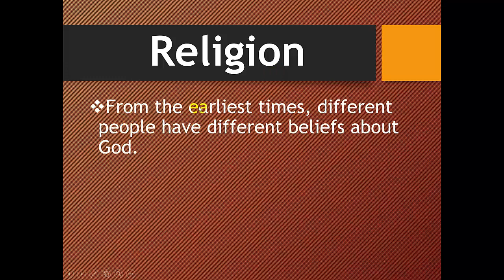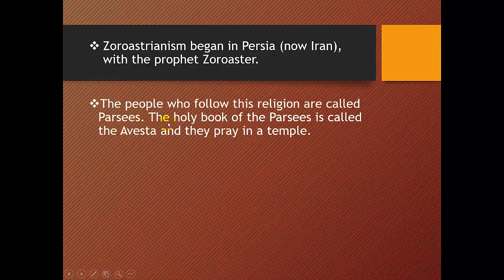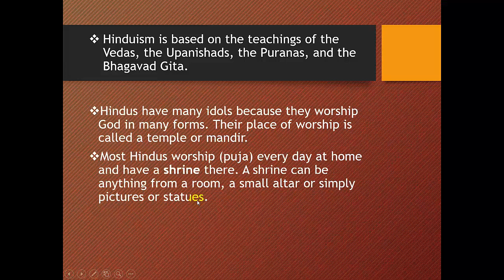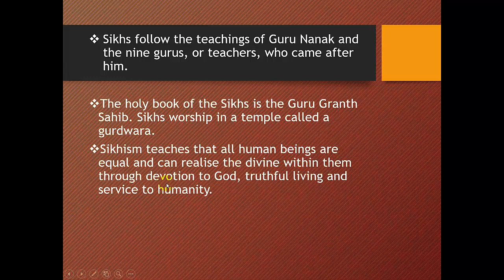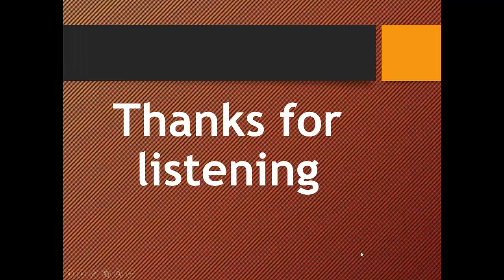Class 3rd Topic Religion Subject Islamiat HAYAT SCHOOL Junior Branch